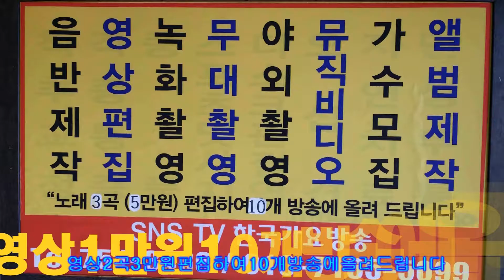유리벽사랑 이종시==이전개축식및 수상식 대 잔치=한국 가요방송 총연합회=경기성남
유리벽사랑 이종시==이전개축식및 수상식 대 잔치=한국 가요방송 총연합회=경기성남한국 가요 방송 가요 대행진